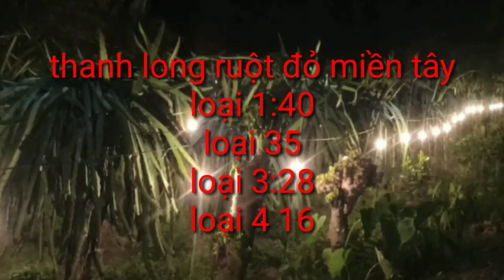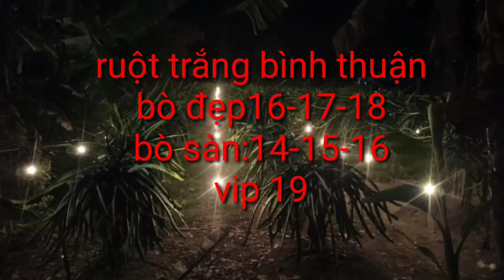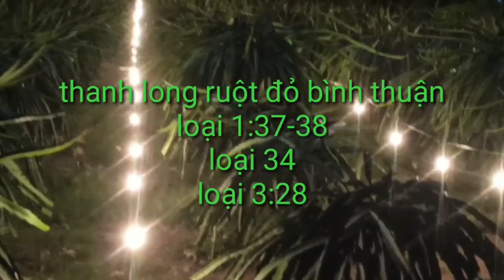giá thanh long hôm nay ngày 10/4